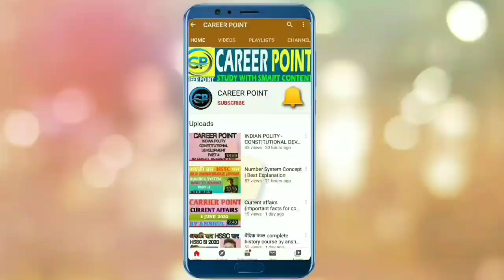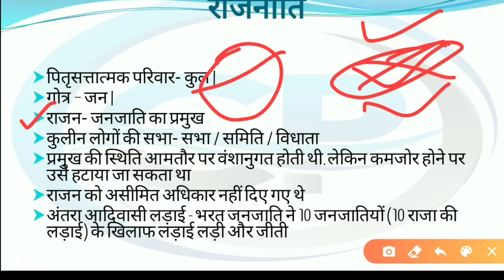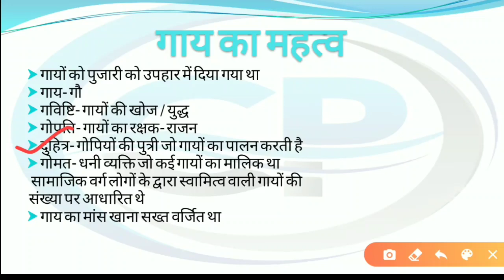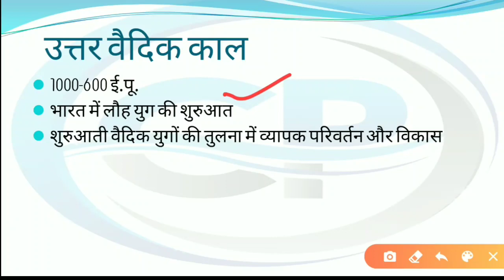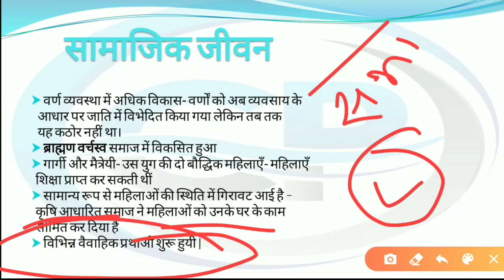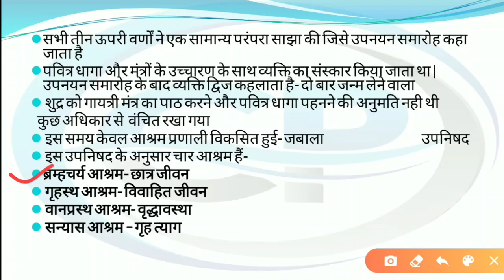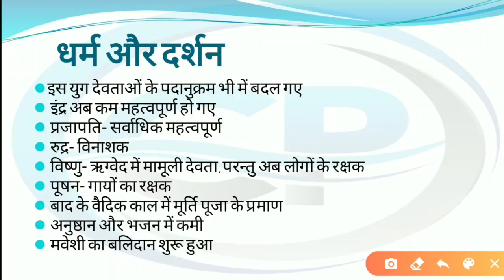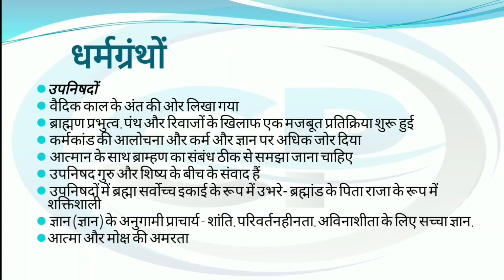उत्तर वैदिक काल की सामाजिक स्थिति | about later Vedic period by Anshul sir